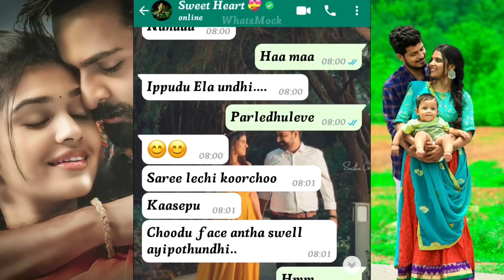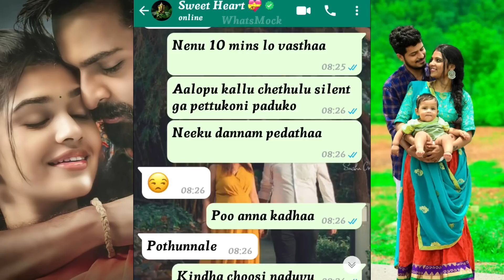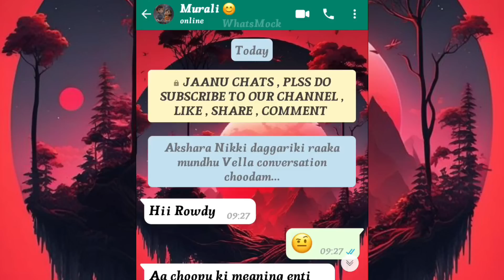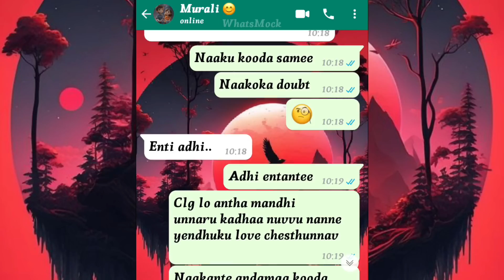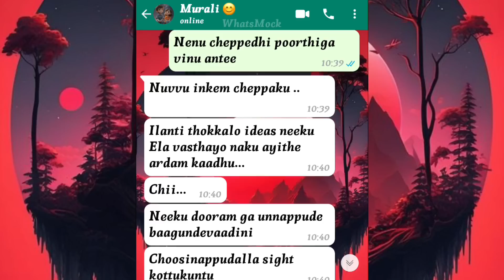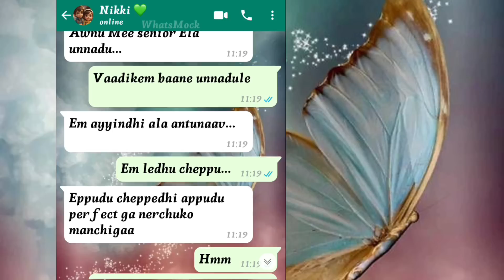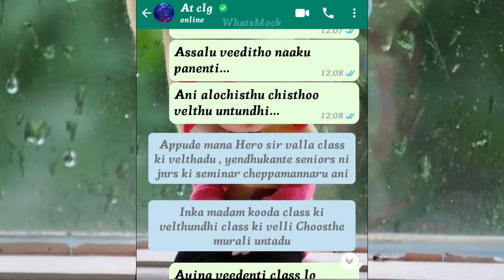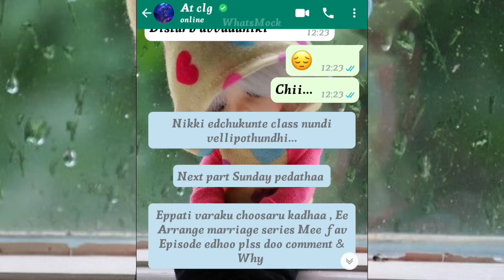Arrange marriage 🥰🤗 || Episode - 88